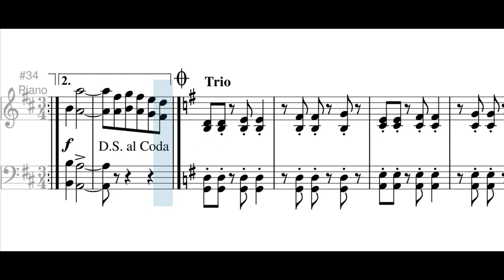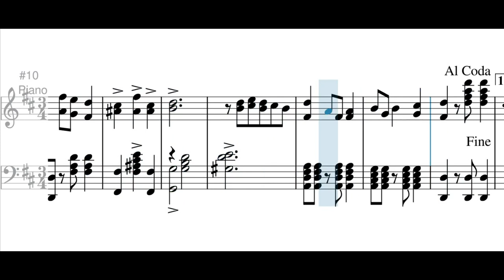Entusiasmo (pasillo) - Luis A. Calvo